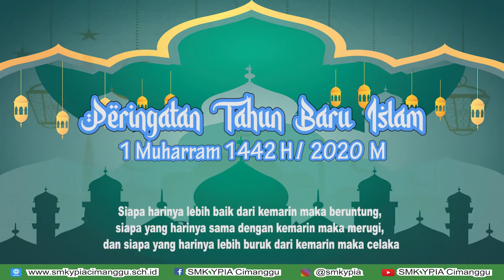PERINGATAN TAHUN BARU ISLAM 1442 H II Hari ini harus lebih baik dari hari kemarin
Ceramah dari bapak kepala sekolah dalam rangka Peringatan Tahun Baru Islam 1 Muharram 1442 H/ 2020 M
" Hari ini harus lebih baik dari hari kemarin"

ya manteman:)